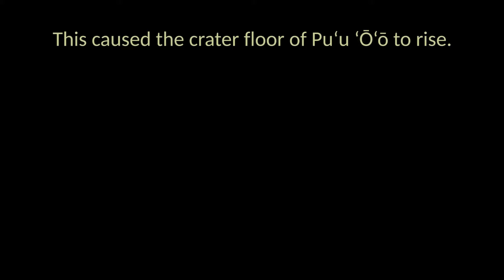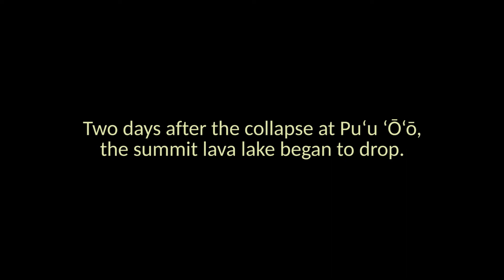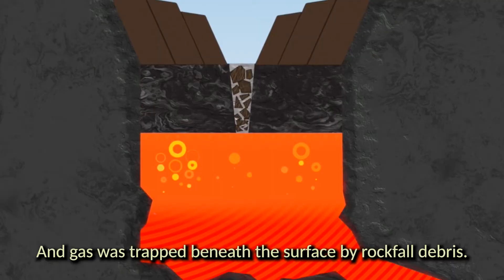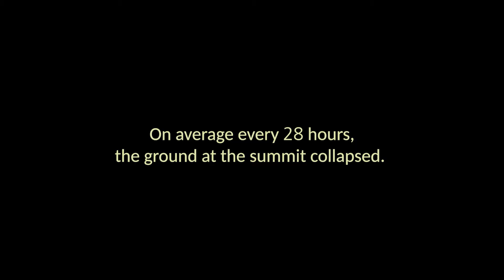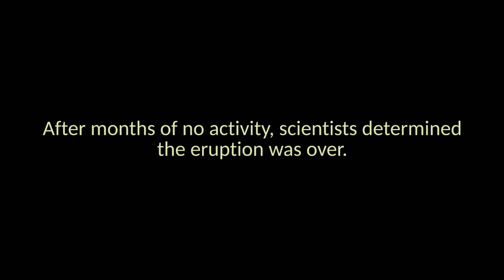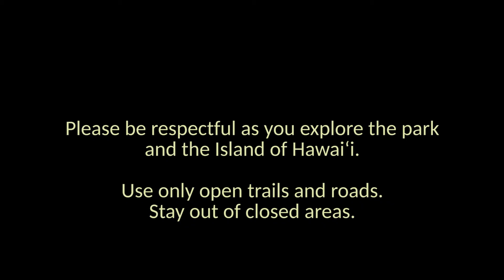2018 Kīlauea Eruption and Summit Collapse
In 2018, a new eruption of Kīlauea volcano changed the island of Hawai‘i forever. From May through August, large lava flows covered land southeast of the park destroying over 700 homes and devastating residential areas in the Puna District. At the same time, the summit area of the park was dramatically changed by tens of thousands of earthquakes, towering ash plumes, and a massive collapse of Kīlauea caldera.

Credit: U.S. National Park Service